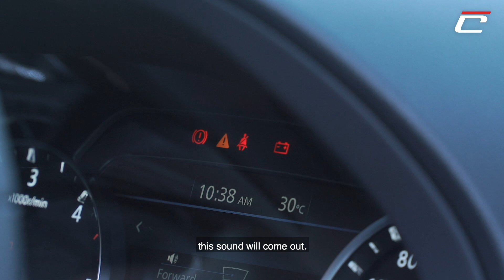MIROS : TALI PINGGANG KELEDAR - INI BUKAN TALI PINGGANG GQ SOBAT!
Topik sangat asas ni ramai yang abai. Seatbelt tak nak, mati pun tak nak, jadi apa sebenarnya kau nak?

Ikhtiar dan usaha. Brain.